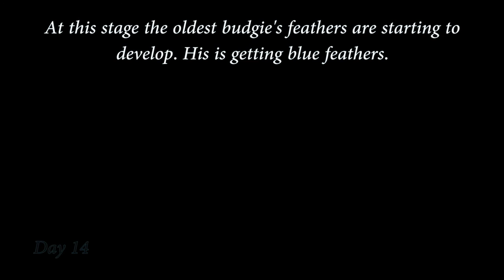Baby Budgies Growing Stages from Eggs to 14 days old HD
A similar (better) video of these budgies grow stages from 2 weeks old till they start flying is to follow soon.